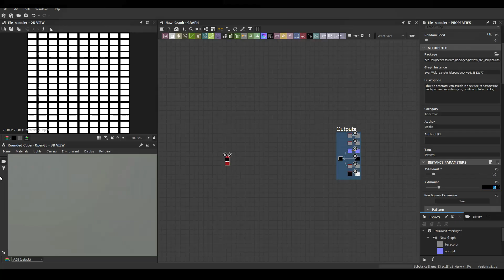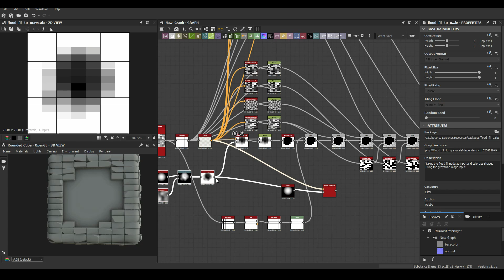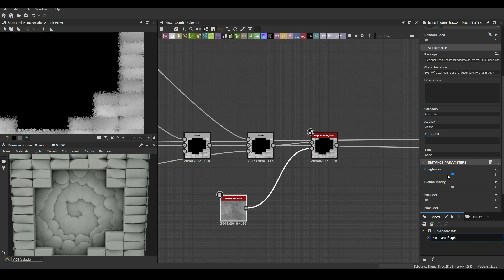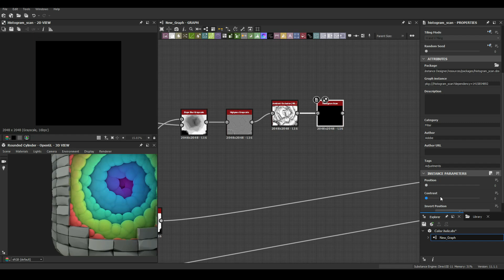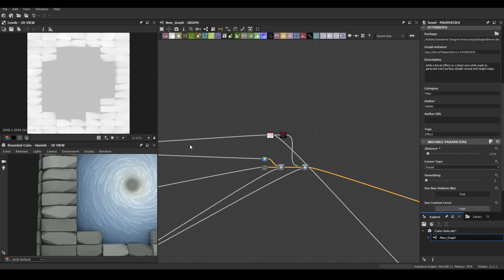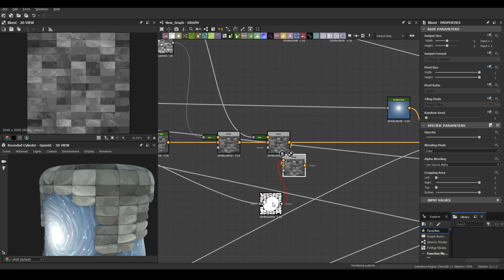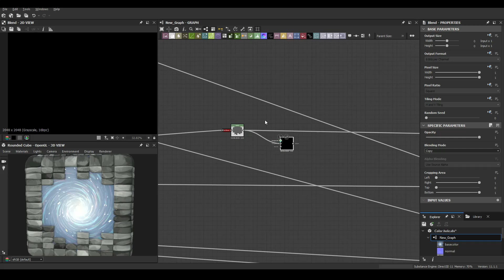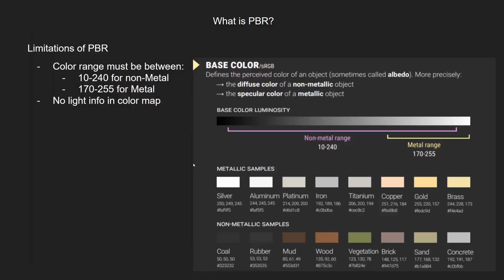Stylized Bricks with Portal Rift - Substance Designer